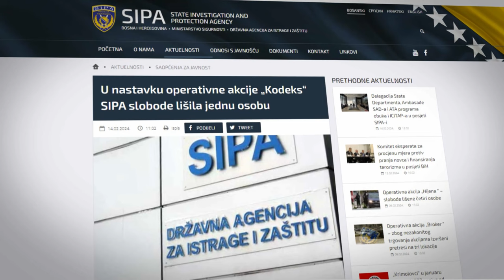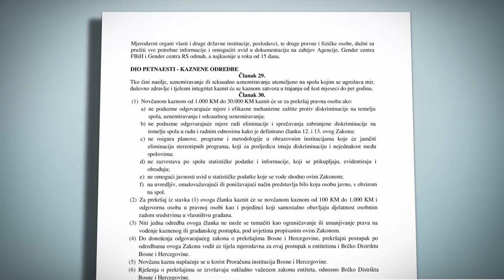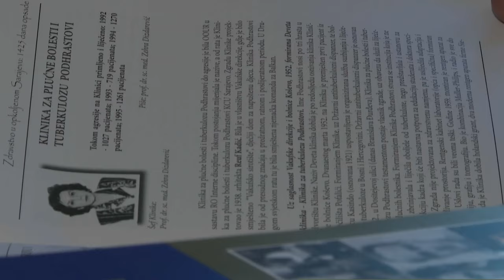Newsnight: Proširena istraga u slučaju Debevec, sumnja na koruptivne aktivnosti